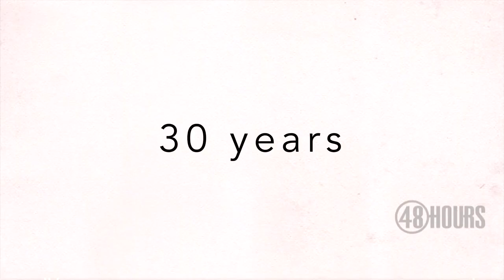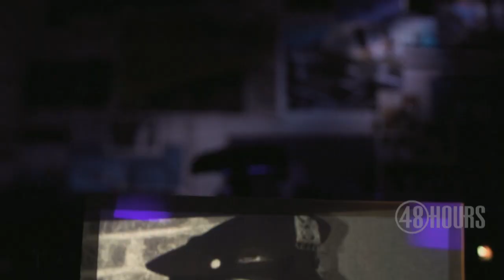Sneak peek: Moment of Truth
A daughter hears her father's last words --  he was a former NYPD officer and bodyguard to Angelina Jolie and Brad Pitt -- can she help put her dad's killer in prison?  "48 Hours" correspondent Erin Moriarty investigates Saturday, July 21  at 10 p.m. ET/PT on CBS.